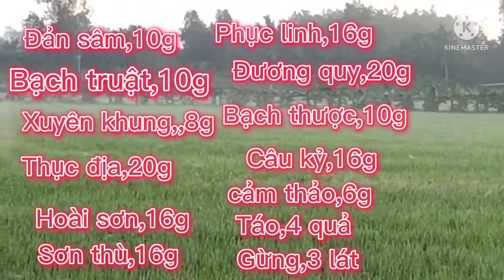CÁCH ĐIỀU TRỊ Lạnh chân, suy nhược cơ thể, y sĩ y học cổ truyền, Lê Quang Đồng,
Mình mới nhận một trường hợp lạnh chi dưới và suy nhược cơ thể, âm dương hư, điều trị bằng phương pháp châm cứu , vừa châm  và vừa hơ cứu, và bài thuốc bổ âm dương khí huyết, cũng mong qua clip này, nếu bà con cô bác thấy được, nhớ chia sẻ rộng rãi cho mọi người đều xem, để có thể áp dụng cho bản thân, và đỡ phần tốn kém, một lần nữa xin chúc toàn thể bà con cô bác luôn luôn có một sức khỏe  dồi dào, hẹn gặp lại những clip sau nhé,